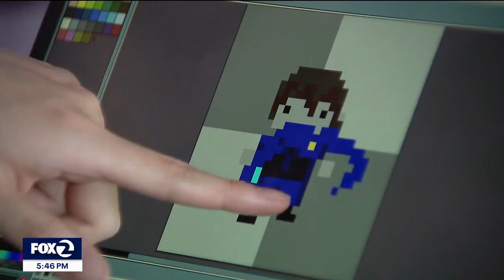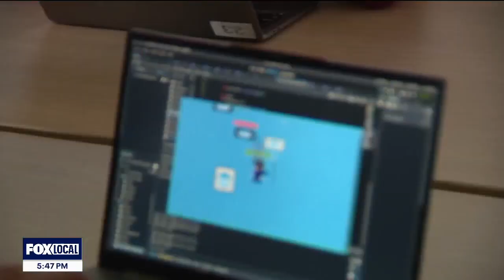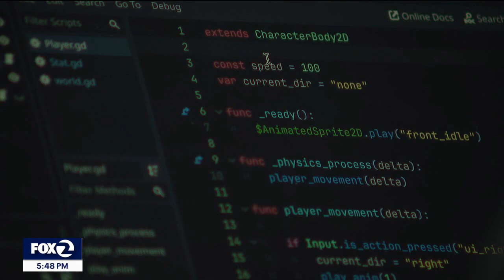Video game building class at San Francisco high school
Inside San Francisco's Balboa High School, students in Mr. Peery's class are hard at work building video games. Make no mistake, while the games may be fun to play, designing them is hard work.